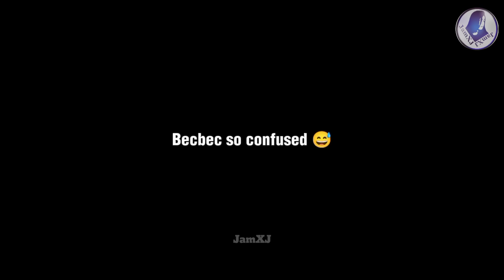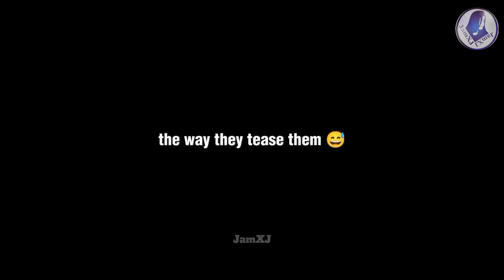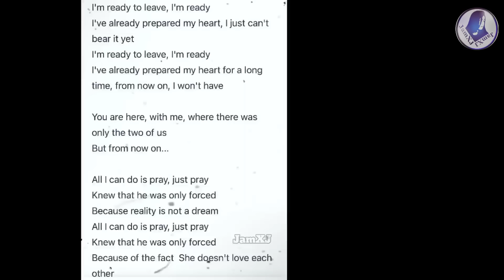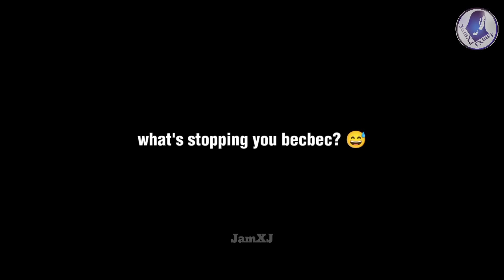(FreenBecky) BECKY GETTING SUSPICIOUS TO FREEN during The Wall Song 👀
FreenBecky in the wall song

English translations are not mine and credit to the right owner

Tracks:
Snooze - Sza (JamieBoy remix)